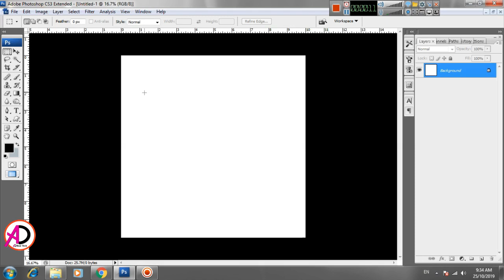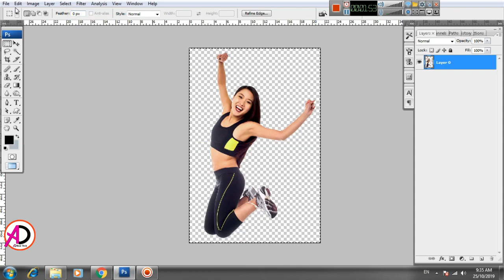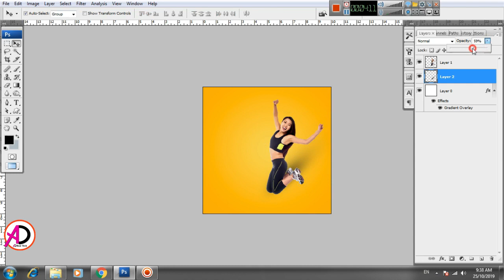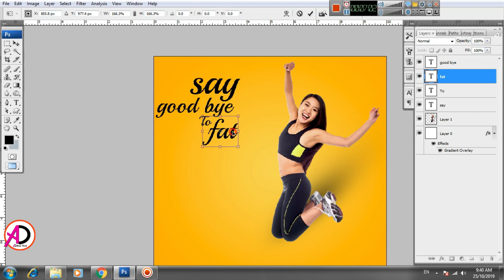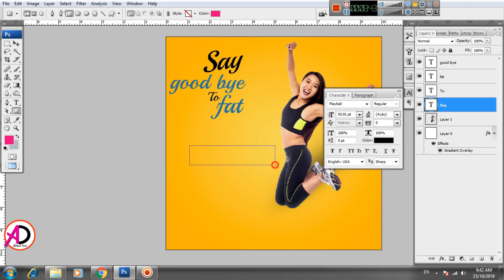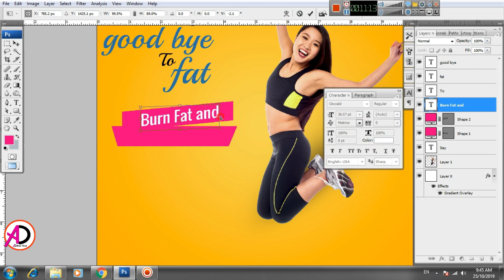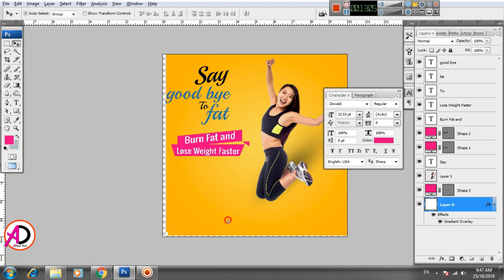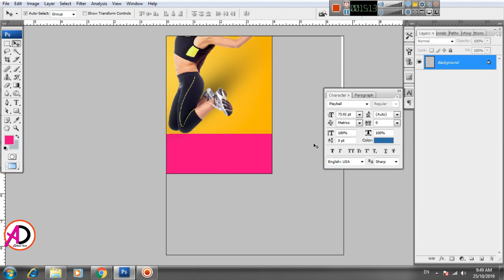Photoshop Tutorial ~~ How to make Fitness Banner Design in Photoshop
Hello Friends :
How to make Fitness Banner Design in Photoshop